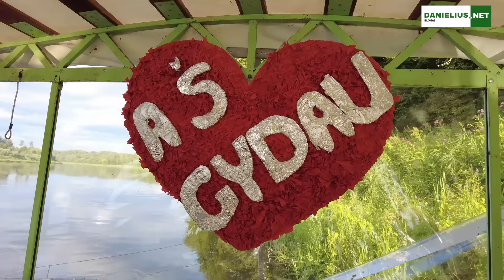Šeimos gydytojos Jūratės Overaitytės-Jakubavičienės 25 metų darbo jubiliejaus šventė. 2024 07 20